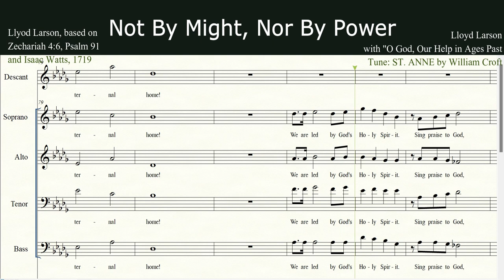Not By Might, Nor By Power | Accompaniment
NOT BY MIGHT, NOR BY POWER
Lloyd Larson
with "O God, Our Help in Ages Past
Tune: ST. ANNE
by William Croft

Llyod Larson, based on
Zechariah 4:6, Psalm 91
and Isaac Watts, 1719